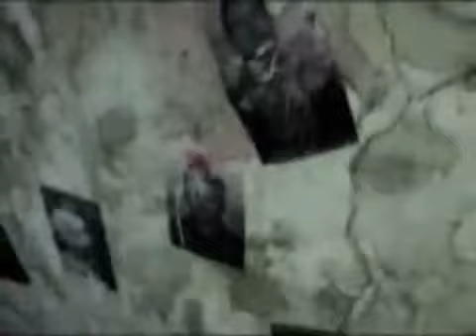Governo Sombra - Mais Uma Bomba